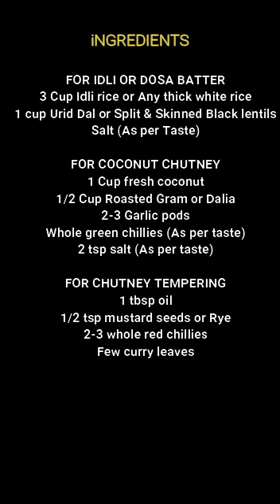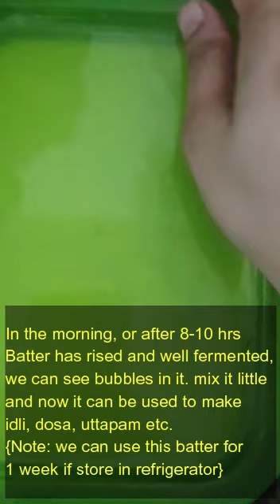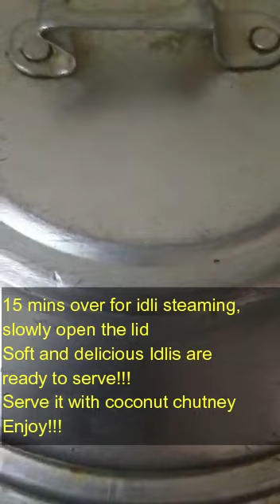Easy Idli Batter | Idli making recipe |coconut chutney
This video include all the steps to make healthy and delicous idli batter and supersoft idlis at your home. Also include quick coconut chutney recipes